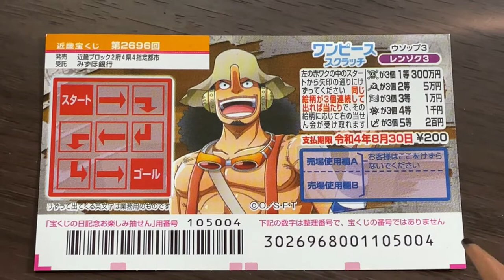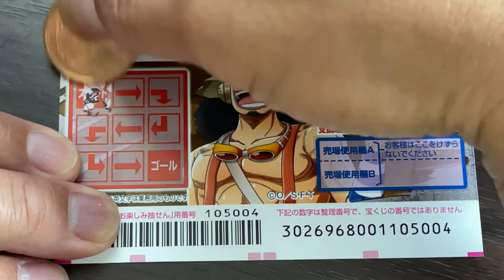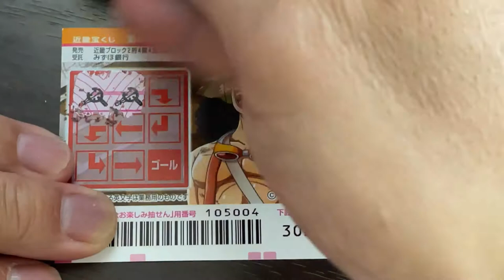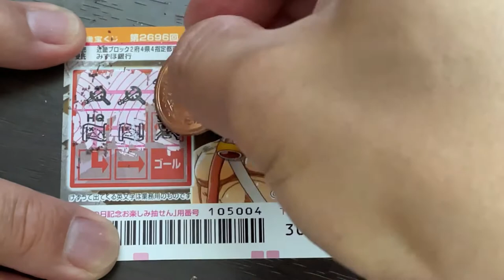NEW JAPANESE SCRATCH GAME -HOW TO PLAY ONE PIECE 2696-JACKPOT 300万円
I just picked up this new scratch ticket.
Sales period is from Aug 4-31,2021